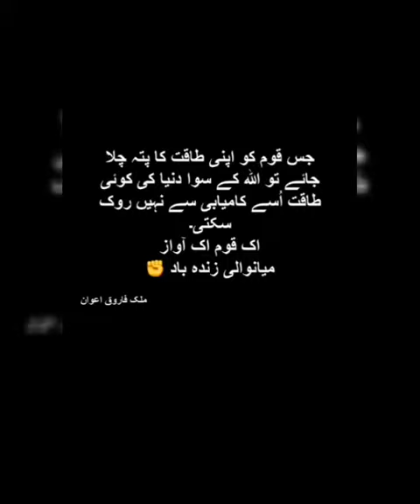Mianwali Zindabad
Carpeted Road Rikhi to Nawan